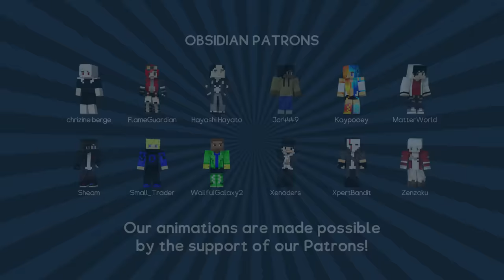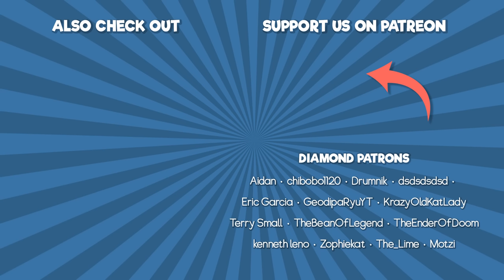TINY DERP (FULL MOVIE)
The Noob is shrunk tiny by the magic wand, and he must fight for his life! Can the noob get the magic wand to make everyone big again? Find out in this epic minecraft animation!